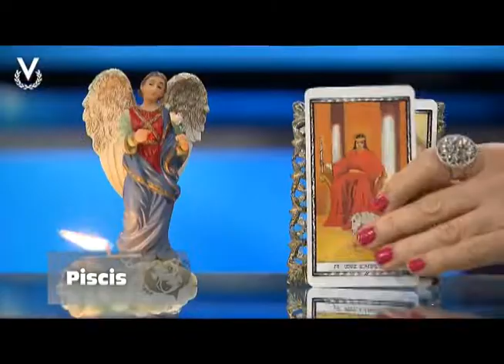Y Los Astros Serán Propicios - Piscis - 20/09/2018